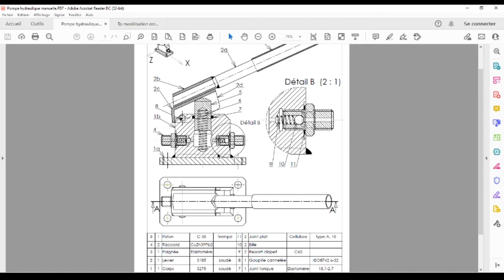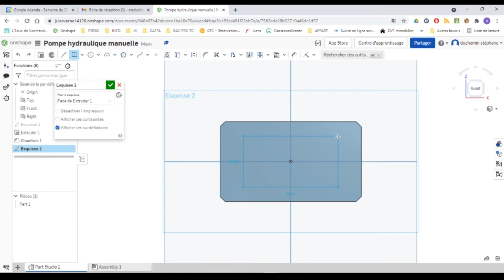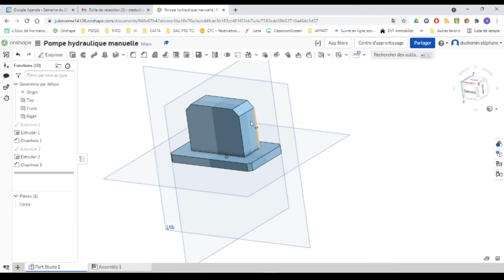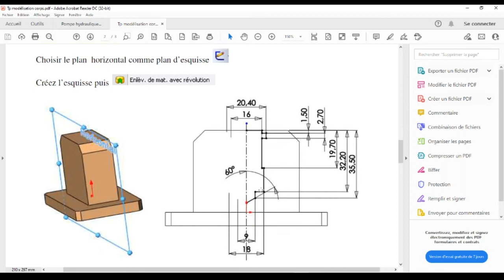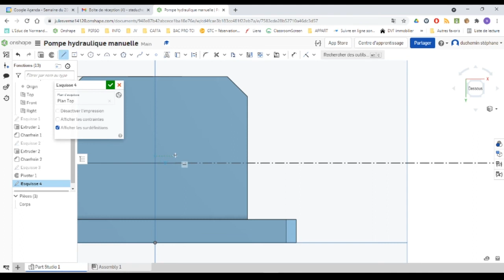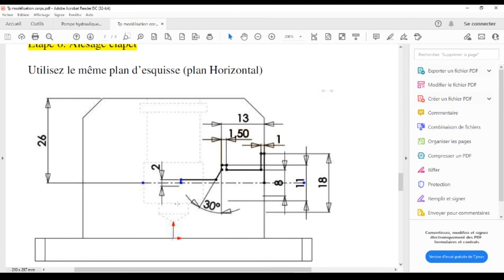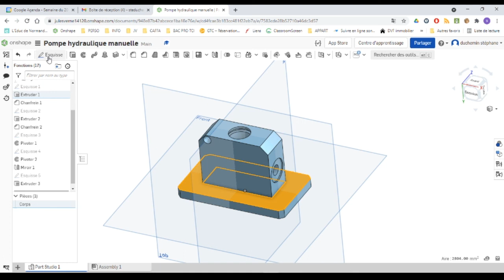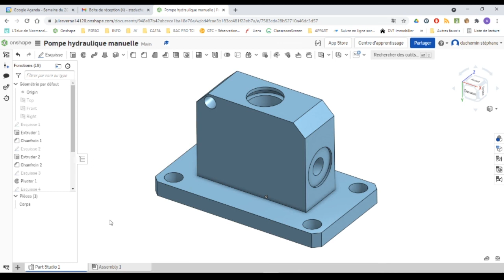Modélisation corps pompe hydraulique manuelle - ONSHAPE